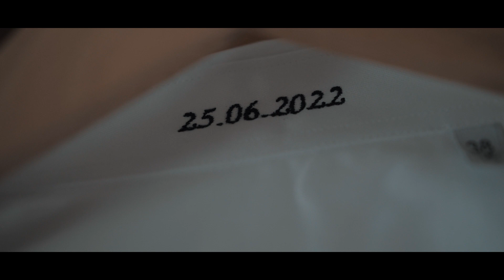Megane & Alban - Teaser